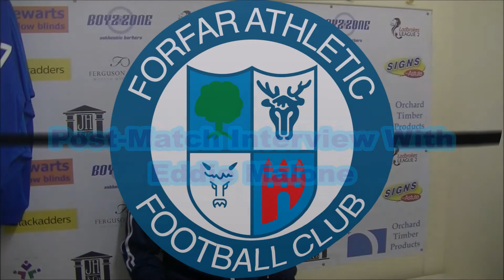08-04-17 Forfar Athletic v Arbroath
Highlights from the massive SPFL2 match between the top two teams and local rivals Forfar Athletic and Arbroath. Features a post-match interview with Eddie Malone and a fans' Q&A with Jamie Bain.
Crowd Cam footage provided by 36nilTV.